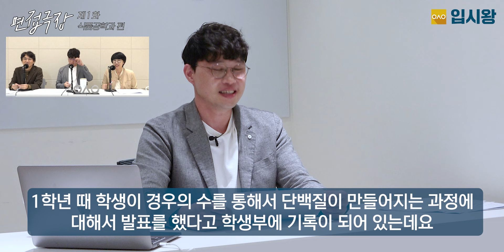면접극장 | 제 1화 식품공학과 편 | 실제 면접을 리뷰한다! 설마 당신의 면접도 이정도 수준은 아니겠죠?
00:00 인사 및 면접극장 안내
00:27 오늘의 선생님
02:52 오늘의 전공
04:16 면접 전반부
07:34 입장과 인사 및 태도
09:14 지원동기 분석
10:59 선생님들의 예시
12:23 좋지않은 단어 선택
19:34 면접 후반부
21:24 면접 질문자의 의도
24:52 마지막으로 하고싶은 말
28:25 선생님들의 결과 및 총평
31:54 비인기 전공의 트랜드

각 학과별 실제 면접 케이스를 재연하고, 면접극장을 보며 전문가 선생님들의 피가 되고 살이 되는 면접 꿀팁이 쏟아지는 입시 리얼 관찰 예능 방송!

모두를 위한 교육 | 입시왕
다양한 입시정보와 웃음이 넘치는 방송을 지향합니다.